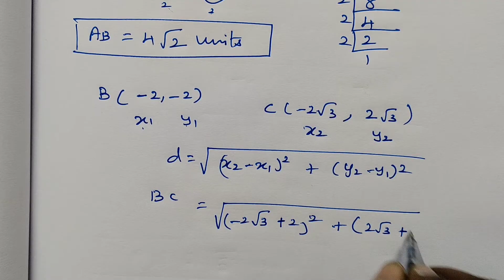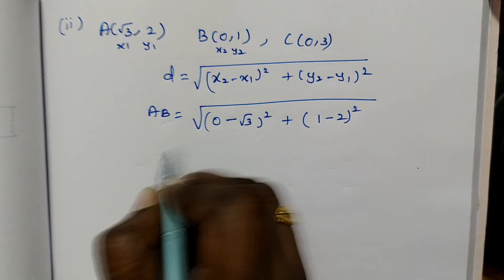9th Maths Exercise 5.2 sum 4 | Class 9 Exercise 5.2 4th sum | Super Brain Mathematics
9th Maths Exercise 5.2 sum 4 | Class 9 Exercise 5.2 4th sum | Super Brain Mathematics